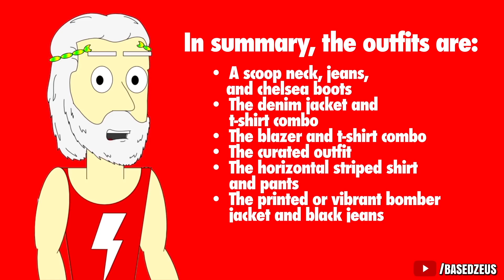7 Outfits to GET YOU LAID! | Things Guys Wear That Girls LOVE | Mens Fashion & Style Inspiration